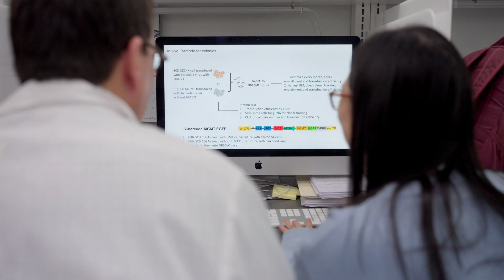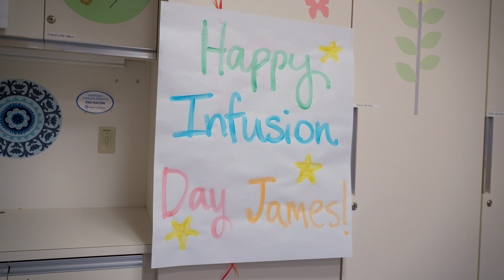The latest Gene Therapy treatment for Adrenoleukodystrophy (ALD) | Boston Children’s Hospital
Boston children’s experts describe the breakthrough treatment options now available for patients diagnosed with adrenoleukodystrophy (ALD).  Hear from Christine Duncan, MD, and David Williams, MD as they describe the discovery of this therapy, the importance of early detection, and treatment options when a child is diagnosed with ALD. Learn more about the condition and treatment options available

▶Meet the Expert:

Christine Duncan, MD
Medical Director of Clinical Research & Clinical Development, Gene Therapy Program

David Williams, MD
Chief, Division of Hematology/Oncology, Boston Children’s Hospital

▶More Resources and Answers for Patients & Families:

Gene therapy for CCALD gives Conner a second chance